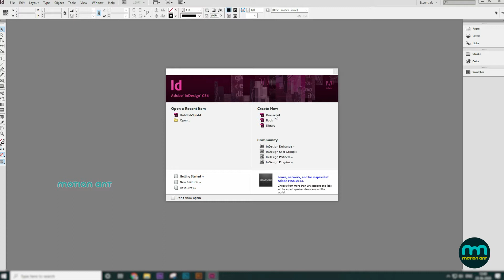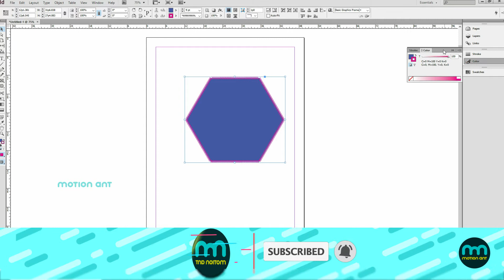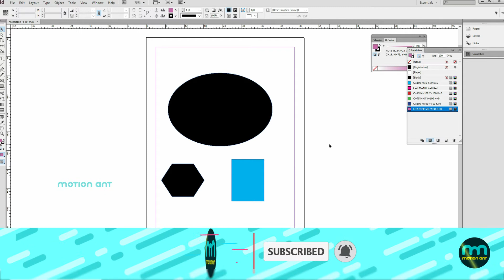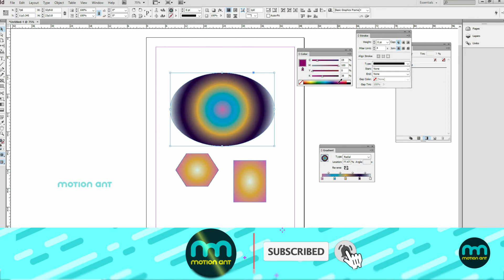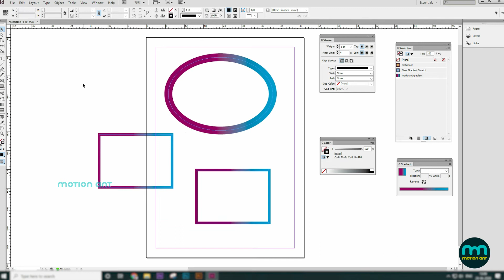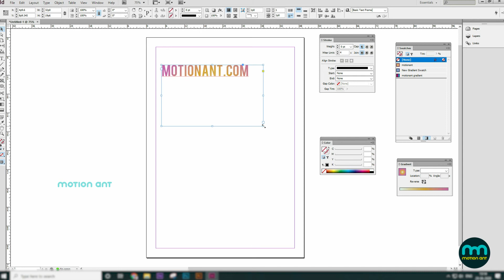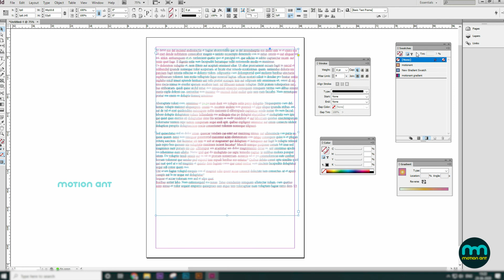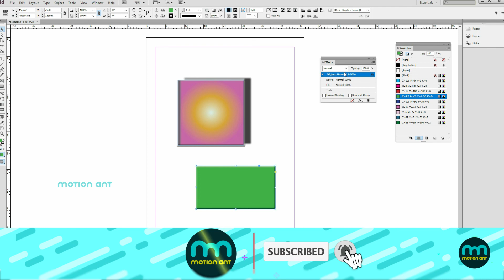Colors & Strokes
You will learn Colors & Strokes, Effects, Drop shadow, inner shadow, etc. Colors, Swatches, strokes